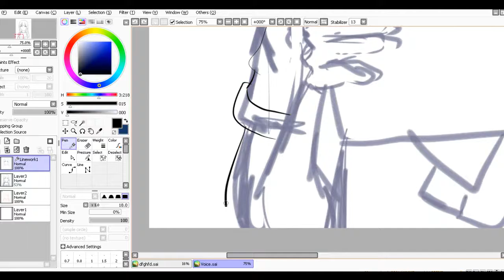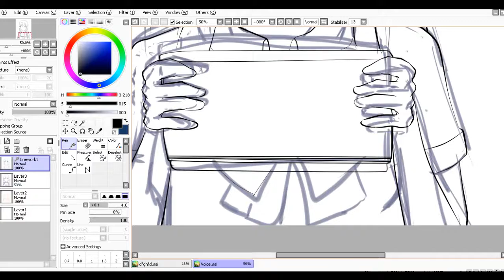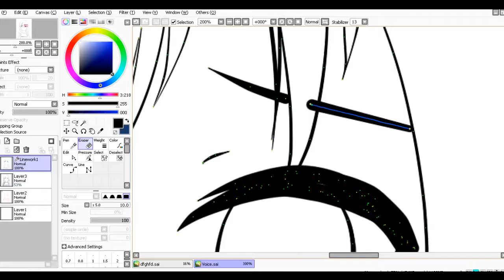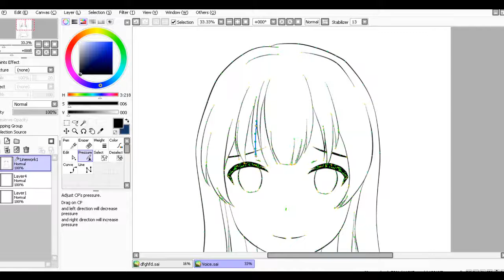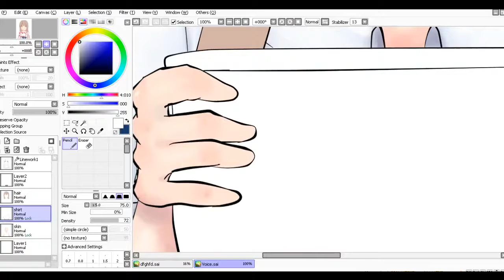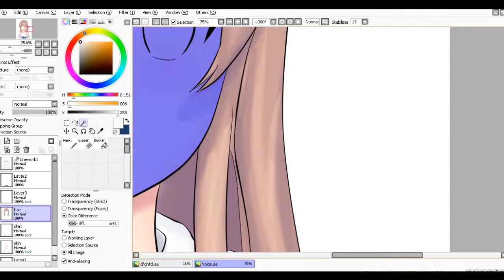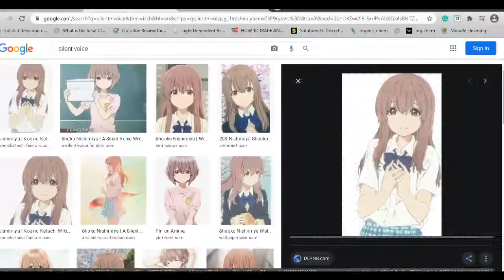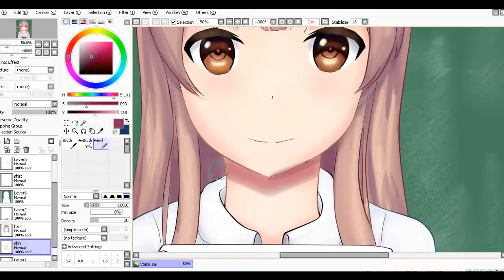How to draw anime digitally (Fanart)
Thank you guys for watching my video!!! (It really mean a lot to me)
Art Software: Paintool SAI
Character: Nishimiya from "A silent voice"
Video Editing Software: VideoPad
Composed by: Kensuke Ushio